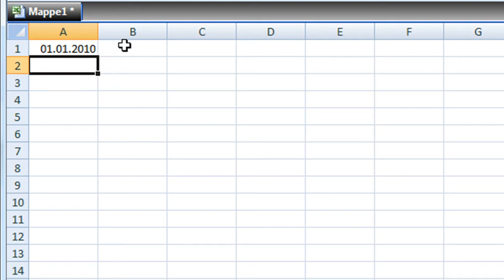40 weitere Excel-Funktionen - BRTEILJAHRE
40 weitere Excel-Funktionen - BRTEILJAHRE